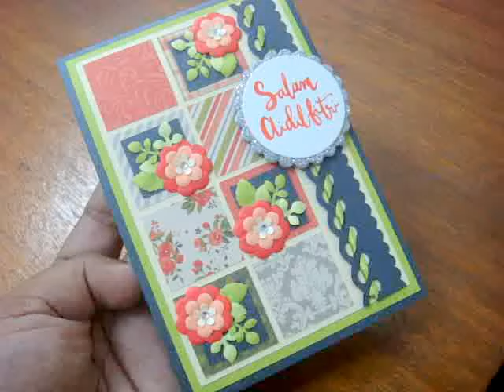Salam Aidilfitri pop up twist card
My first Raya card for 2018. Looks simple but actually is pretty time consuming to make. It's my first time as well to do this pop up twist card. I love it so much. Will do more in future. ;)